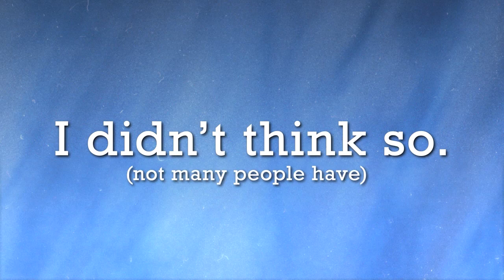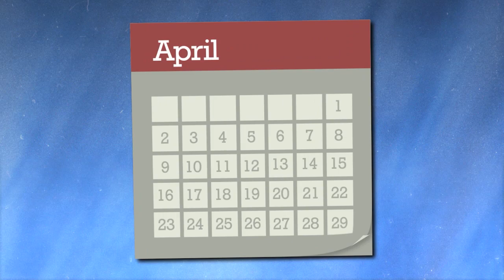Why You Should Fight Your Traffic Ticket with the Ticket Wizard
Do you really know what to do if you got a traffic ticket in Florida?

This video explains everything you need to know about traffic ticket defense.  Since 1995, we've defended over a million tickets and have helped people avoid points and save money. We look forward to helping you fight back against your ticket.